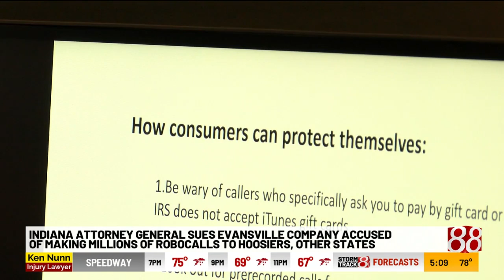AG Rokita files lawsuit against company accused of helping with robocalls